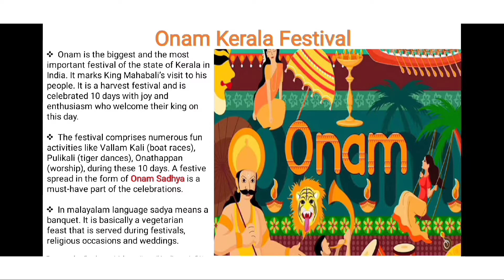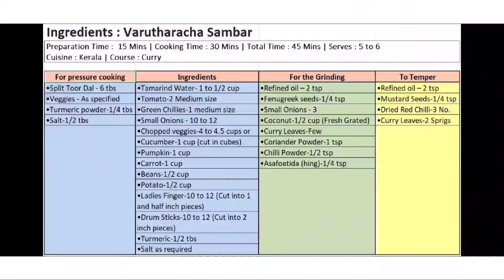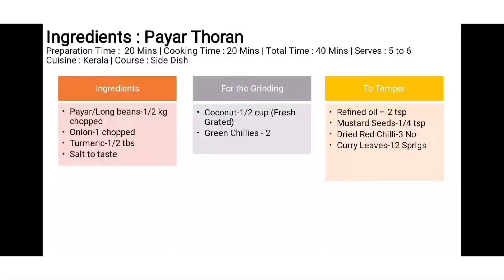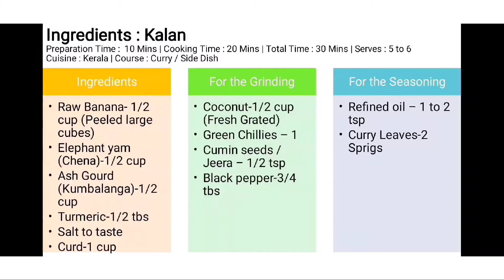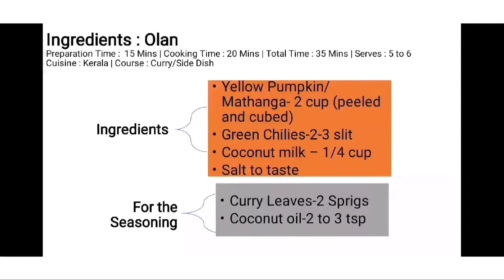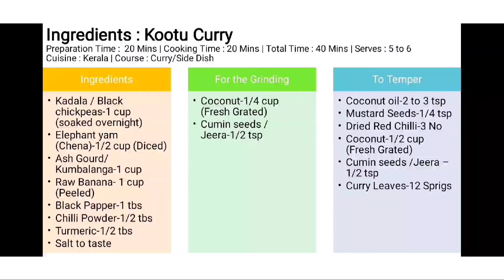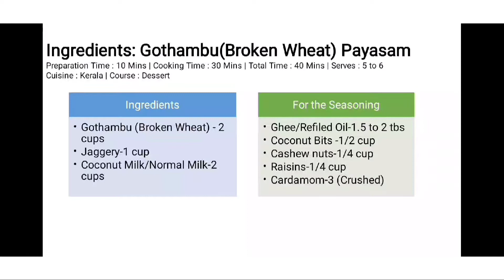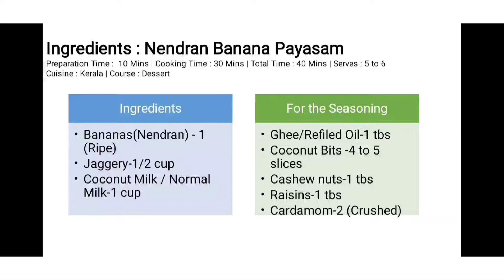Kerala Onam Festival Sadya Recipes with English Subtitles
Hi viewers, sharing Onam sadya recipes. Onam is the biggest and the most important festival of the state of Kerala in India. It marks King Mahabali’s visit to his people. It is a harvest festival and is celebrated 10 days with joy and enthusiasm who welcome their king on this day.

The most important part of festival is the Thiruona sadya. Sadhya is a vegetarian feast that is served during onam, vishu, family get together and weddings.

If interested, one can buy kerala kasavu saree @amazon.in (JISB Women's Kasavu Cotton Saree(JIS SAREE F59_Cream))

If you have any questions about these recipes do message in comment section.
Kerala Onam vibhavangal:
Aviyal
Varutharacha sambar
Payar Thoran
Kalan
Olan
Kootu Curry
Gothambu (Broken Wheat) Payasam
Nendran Banana Payasam